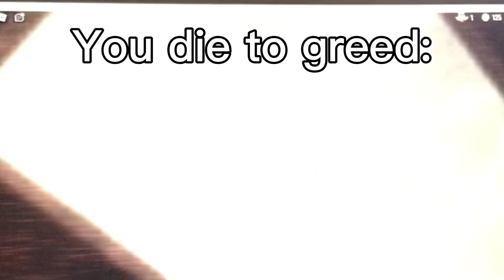Greed death message doors floor 2 entity (concept)